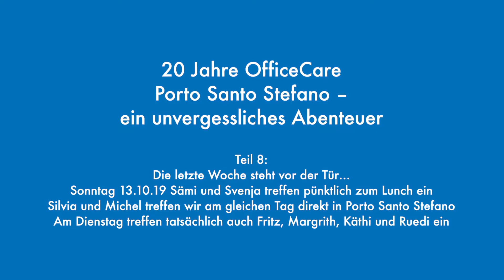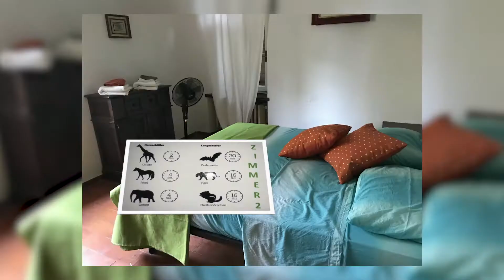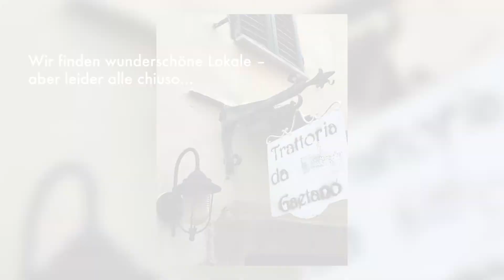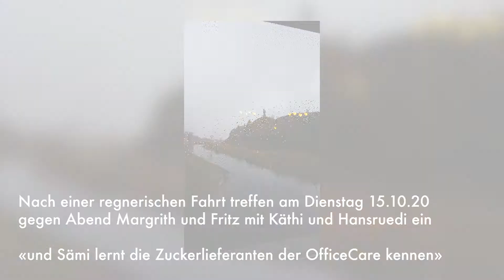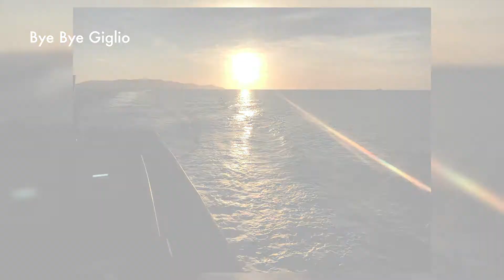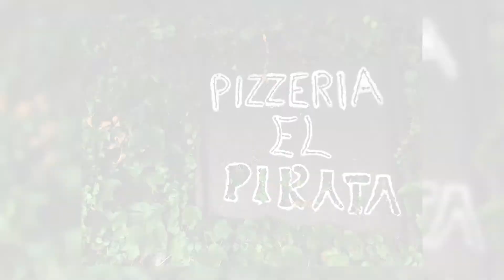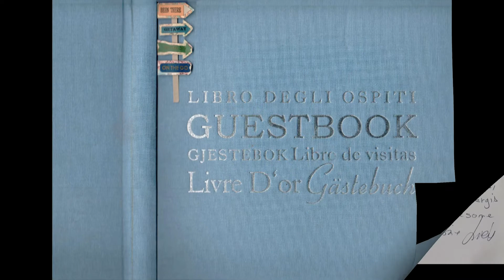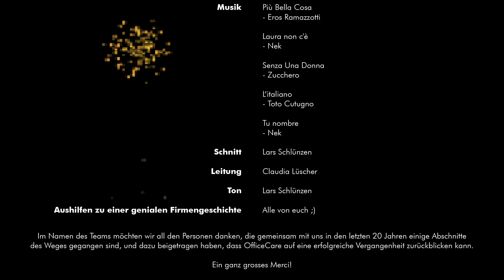20 Jahre OfficeCare AG in Italien, 13.10.2019 bis 20.10.2019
Das 20-jährige Jubiläum der OfficeCare AG wurde im Spätsommer 2019 in Porto Santo Stefano (Toskana, Italien) über zwei Monate hinweg mit Kunden und Partner gefeiert. Wer das wunderschöne Jubiläum noch mal erleben möchte oder es noch nicht erlebt hat, kann sich nun die Videos dazu anschauen. Auf diesem Weg bedankt sich die OfficeCare AG nochmals herzlich bei allen Kunden und Partnern für die gute Zusammenarbeit, die Treue und das tolle Jubiläum. Danke auch an Lars und Claudia für den tollen digitalen Rückblick!

Es grüsst
Ihr OfficeCare-Team